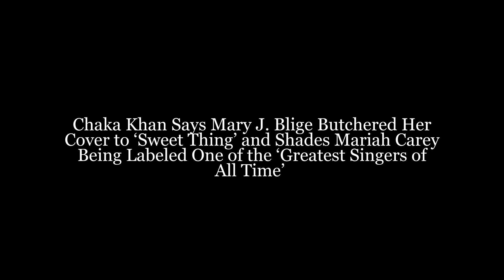Mary J. Blige Ripped off her cover of "Sweet Thing" and referred to Mariah Carey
Chaka Khan maintains that in 1992, Mary J. Blige did not properly cover her song "Sweet Thing." The first soulful R&B song was released in 1973, when Chaka Khan was a member of the band "Rufus."